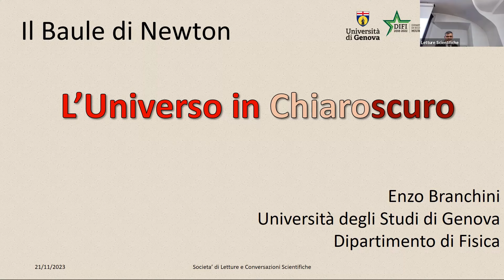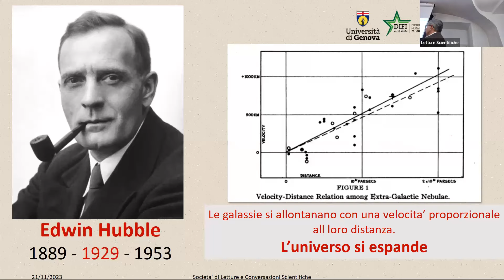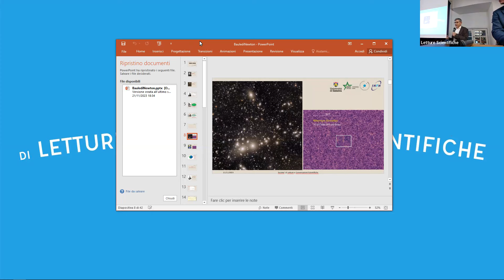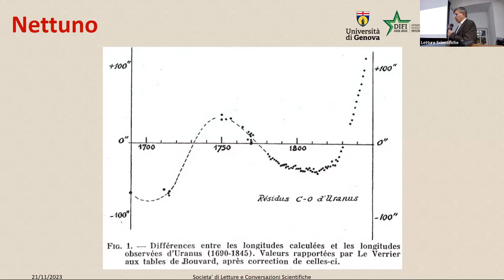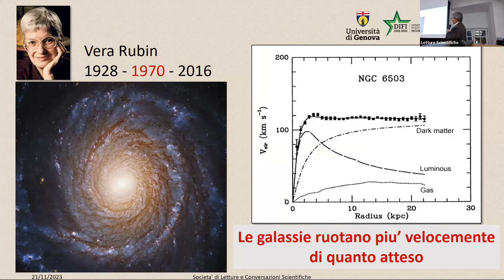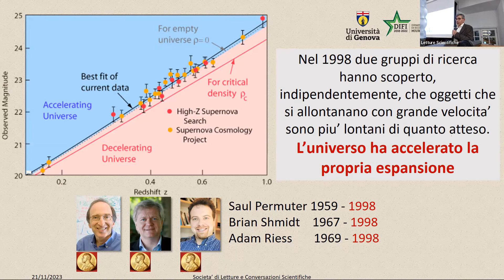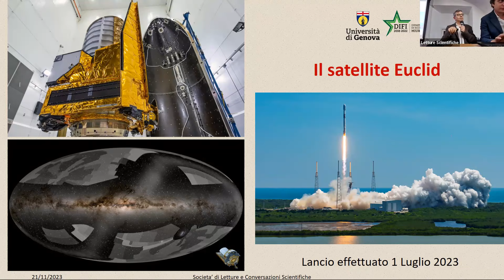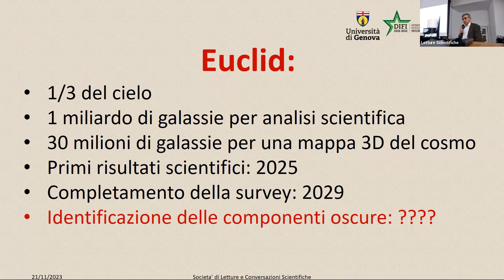L'Universo in chiaroscuro, con Enzo Branchini, 21 novembre 2023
È opinione diffusa che la Cosmologia, ovvero lo studio dell’Universo, stia vivendo la sua “Epoca d’Oro” in cui, grazie alle grandi campagne osservative condotte sia dalla Terra che dallo spazio, sarà possibile tracciare la storia evolutiva dell’Universo e delle strutture cosmiche che lo popolano.
L’obiettivo principale di questi progetti internazionali, a cui partecipano migliaia di scienziati, è quello di comprendere e studiare le cosiddette componenti oscure, la Materia e l’Energia Oscura, che sembrano popolare il nostro Universo. L’aggettivo “oscuro” non è scelto a caso. Esso vuole indicare, oltre alle caratteristiche fisiche di queste componenti, la nostra ignoranza sulla loro natura. Ciò porta con sé l’invito, o più probabilmente la necessità, di rivedere le nostre teorie fondamentali sulla natura delle particelle elementari e sulla gravità. Di questo dialogheremo durante il nostro incontro, commentando altresì i risultati preliminari che il satellite Euclid, lanciato il 1° Luglio, avrà prodotto durante i suoi primi mesi di operazione.

Enzo Branchini, nato nel 1965 a Milano, si è laureato in Fisica presso l’Università degli Studi di Milano. Successivamente ha conseguito un Dottorato in Astrofisica presso la Scuola Superiore di Studi Avanzati di Trieste, sotto la supervisione del Prof. Dennis Sciama.
Ha svolto il suo post-doc prima presso il Dipartimento di Fisica dell’Università di Durham, nel Regno Unito e poi presso il Kapteyn Institute dell’Università di Groningen, nei Paesi Bassi.
Tornato in Italia è stato prima Ricercatore e poi Professore Associato presso il Dipartimento di Fisica dell’Università Roma Tre. Dal 2021 è Professore ordinario presso il Dipartimento di Fisica dell’Università di Genova dove coordina il neonato gruppo di Astrofisica e Cosmologia occupandosi, nella sua ricerca, dell’evoluzione dell’Universo, delle sue strutture cosmiche al fine di comprendere la natura della Materia e dell’Energia Oscura.